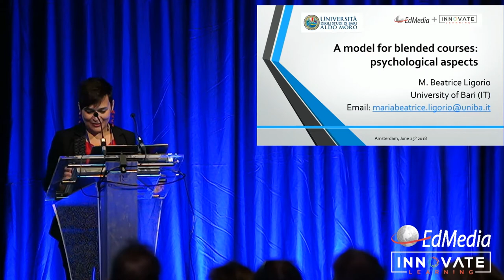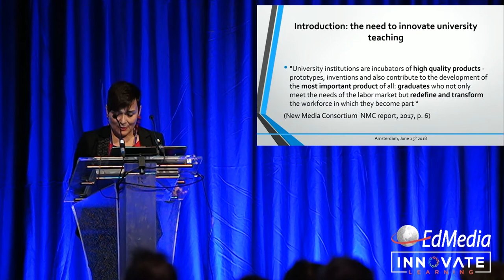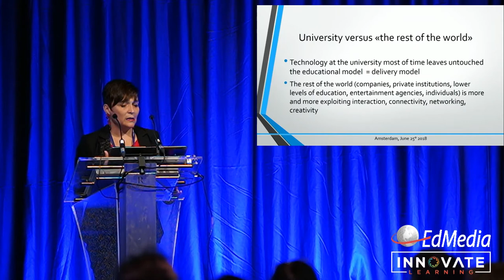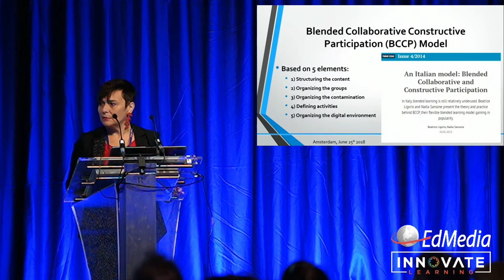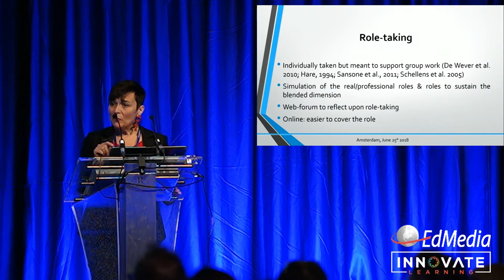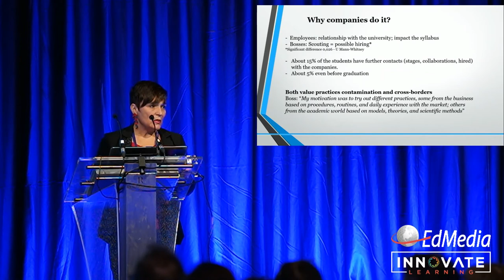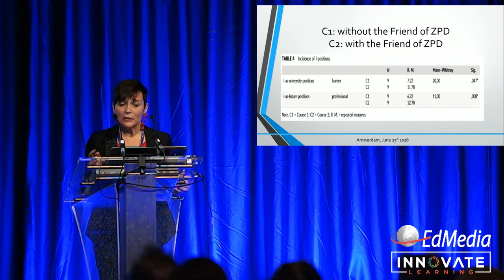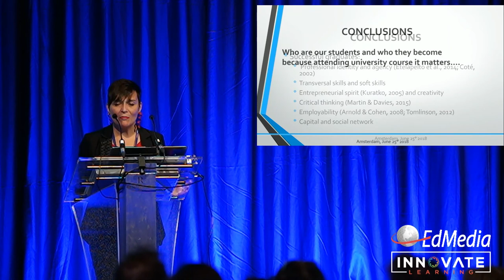Maria Beatrice Ligorio, "A Model for Blended Course: Psychological Aspects" EDIL18 Keynote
"A Model for Blended Course: Psychological Aspects"

Abstract: The crises in the job market recorded in the last decade has psychological implications in particular for young people attempting to enter the professional world with higher education. It is expected from them to have high competences and great flexibility. To accomplish such expectations, educational agencies, and universities in particular, are required to re-define their educational proposals and methods. Blended courses seem to be able to offer the possibility for students to appropriate not only content but also ways to learn and work together, producing changes at the psychological level, in terms of modification of individual and collective positions.

In this presentation, a blended educational model developed at the University of Bari (Italy) will be presented, reporting data and results. The model it is inspired to well-established theoretical roots – such as socio-constructivism, knowledge building, dialogism – and innovative approaches such as the “trialogical” theory. Furthermore, various pedagogical methods (such as Jigsaws, peer-tutoring, role-taking, progressive inquiry) are combined and adapted to blended contexts.

Biography: Maria Beatrice Ligorio is Full Professor at the University of Bari (IT), Department of Educational Sciences, Psychology and Communication where she teaches Educational Psychology and E-learning. Her research interests concern new educational technology, digital identity, learning in virtual environments, Educational web- forums, communities, intersubjectivity, dialogical approach, cultural psychology, innovative learning methods, blended learning and e-learning.
She is the main editor of the international journal called Qwerty She also edits two Book Series about education and technology. She published about 80 papers mainly in international journals and she contributed at many international books. In 2013, together with M. César, she edited a book titled “Interplays between Dialogical Learning and Dialogical Self. (Book Series – Advances in Cultural Psychology) Charlotte, NC.: IAP – Information Age Publishing